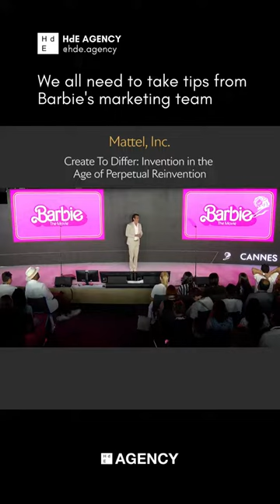Barbie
Richard Dickson, President and Chief Operating Officer of Mattel talks about the marketing of the new popular movie Barbie 🎀 🪩
We can't fault their marketing team 👏

Credit: Cannes_lions